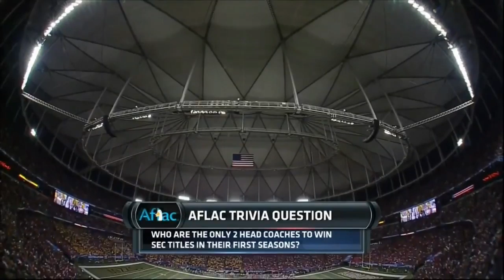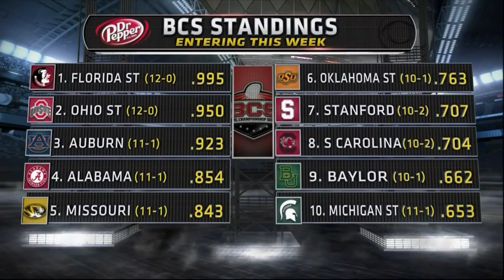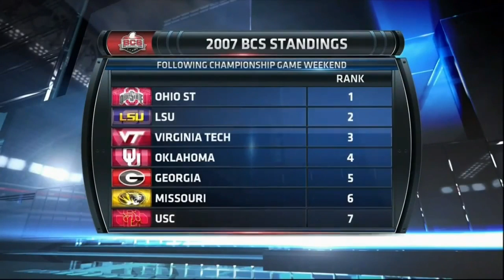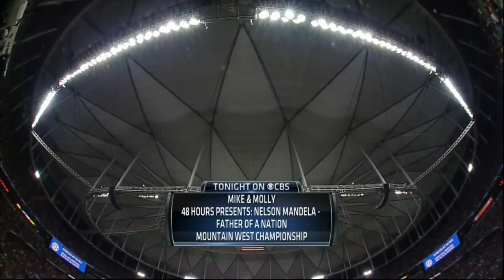Auburn Tigers vs Missouri Tigers Full Football GAME HD 2013 - SEC Championship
The Auburn Tigers played a great game against the  Missouri Tigers
The # 3 Auburn Tigers were the home team and # 5 Missouri Tigers were the away team

Auburn Vs Missouri FULL College Football GAME 2013 HD

FullCollegeFootball.com would like to thank the Auburn players, Auburn coaches, Missouri players, Missouri coaches, and the entire ESPN staff for creating this college football game broadcast.